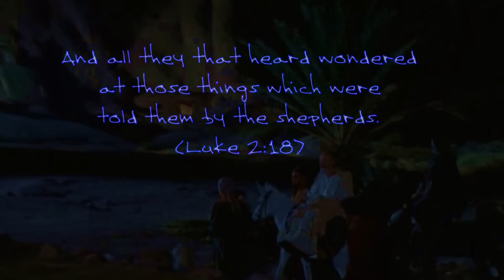Silent Night (Not for Profit-Cover)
Silent Night by Marty Cattuzzo (Christmas 2011)-  Not for profit Cover.